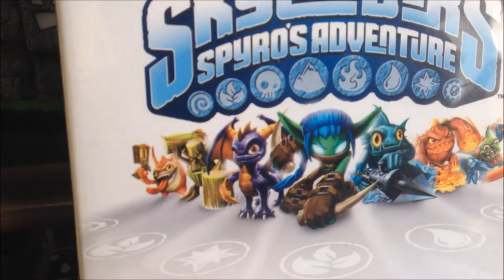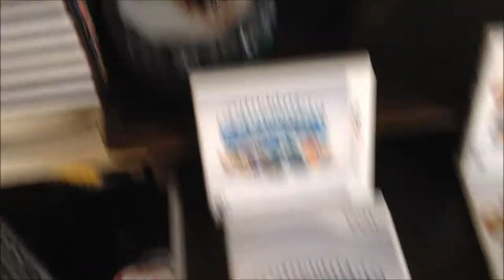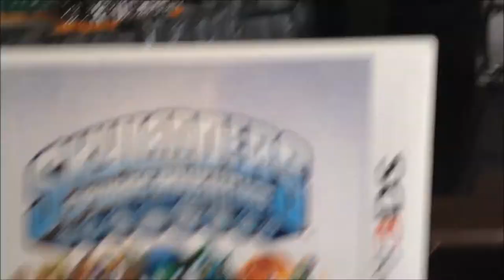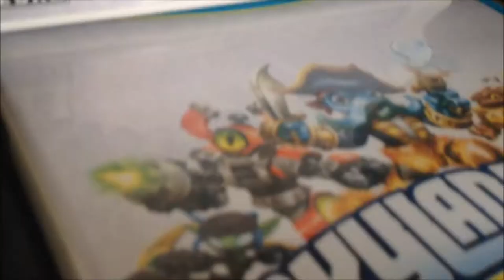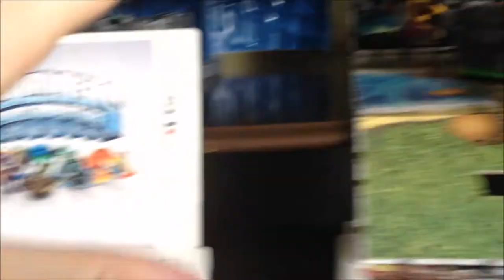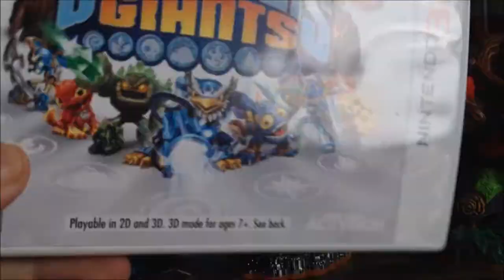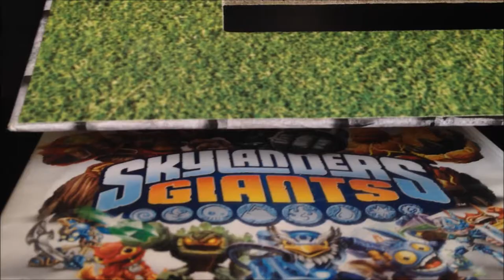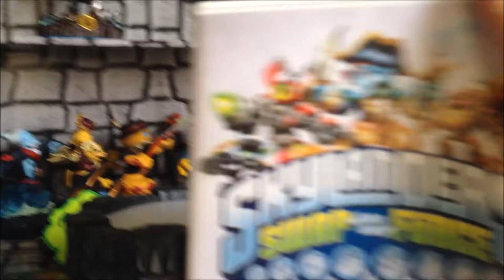Skylanders Brasil: Introdução ao Mundo das Skylands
Eu fiz esse vídeo pq não achei nenhum em português.

O jogo é caro (completo). Manter vários bonecos sai caro.
Para você decidir se vale ou não a pela ser um Mestre do Portal, uma introdução ao jogo e sua jogabilidade, uso de bonecos, cor de base, jogos já lançados, etc.

Se faltou alguma informação é só deixar uma mensagem. Espero ter ajudado!